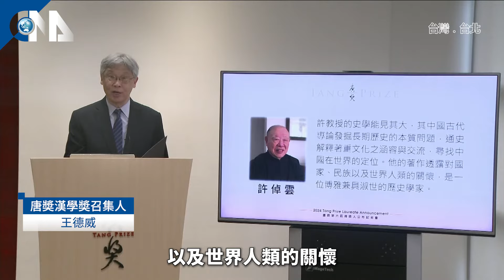許倬雲獲頒唐奬漢學奬 首位台灣出身得主｜中央社影音新聞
唐獎第6屆漢學獎揭曉，94歲歷史學家許倬雲獲獎。他善於發掘長期歷史的本質問題，除了學術專論外也有通史著作，是一名博雅兼具的學者，也是在嚴格定義下首名台灣出身的得主。